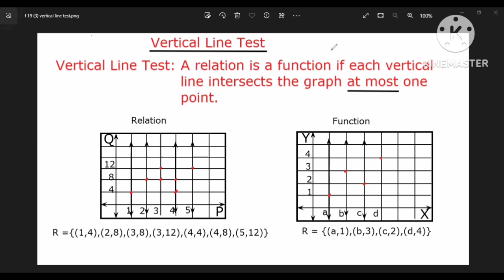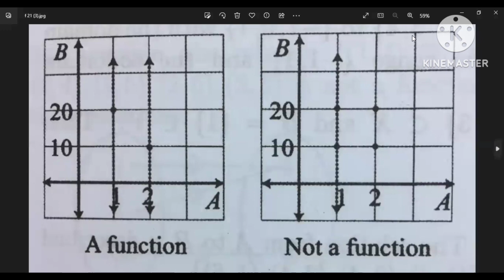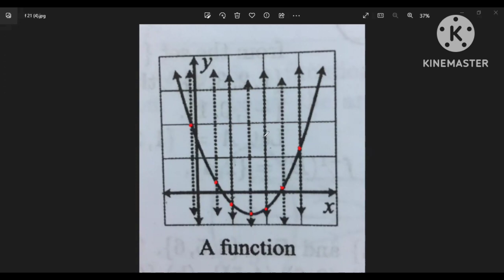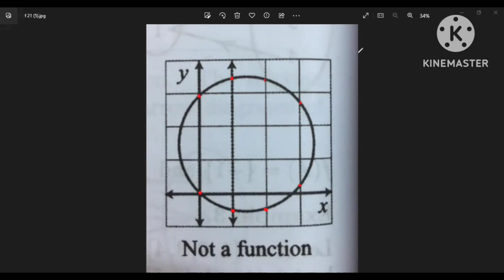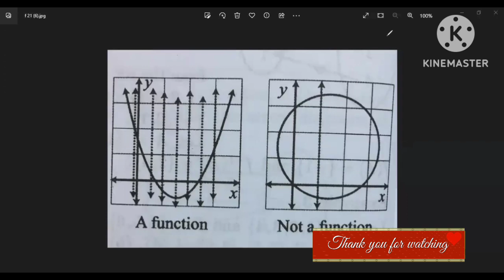Grade (10) Mathematics New Syllabus Chapter (4) part (22) Testing for function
Hello everyone, welcome from my Teacher Nwe channel.
In this video, it's about  " Vertical line test"
အားလုဲးပဲမဂ်လာပါ
ဒီ video လေးမှာ function အတွက် vertical line အနေအထားကိုရှင်းပြထားခြင်းဖြစ်ပါတယ်
 Function အတွက် graph ကလည်းအရေးပါတဲ့အကြောင်းအရာတစ်ခုဖြစ်တဲ့အတွက် graph တစ်ခုသည် function ကိုကိုယ်စားပြုခြင်း မပြုခြင်းကို vertical line တစ်ခုစီရဲ့ graph ကိုဖြတ်နေသောပုံစံကိုလေ့လာခြင်းဖြင့်လည်း သိနိုင်ပါတယ်
ဒီအကြောင်းအရာလေးကိုရှင်းပြထားခြင်းဖြစ်ပါတယ်
Function တစ်ခုအတွက်ရှုထောင့်အမျိုးမျိုးကလေ့လာထားခြင်းသည် ဆက်လက်လေ့လာရမည့် function ဆိုင်ရာသင်ခန်းစာများအတွက် လွယ်ကူစေမှာအမှန်ဖြစ်ပါတယ်
အားလုံးကိုကျေးဇူးတင်ပါတယ်
သခ်ျာအခက်အခဲများကိုကျော်လွှားနိုင်ခြင်းအတွက်အထောက်အကူဖြစ်ပါစေလို့ဆန္ဒပြုလိုက်ပါတယ်